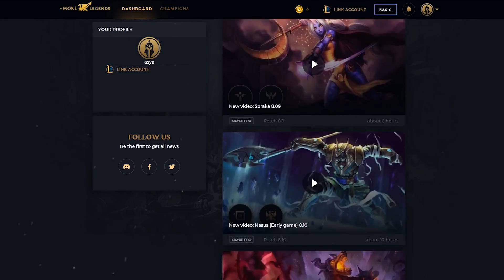ÚLTIMO PARCHE DE LA TEMPORADA - CAMBIAN 7 CAMPEONES - PARCHE 8.22 | Noticias LoL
PRUEBA MORELEGENDS GRATIS aprovecha la ÚLTIMA SEMANA para subir.

Este es el último parche de la temporada 8, se acerca la pretemporada 2019. En este parche 8.22 cambian 7 campeones.

Buff: Maokai, Nunu, Trundle.

Nerf: Akali, Leblanc, Pyke, Viktor.

Skins: Leblanc y Nami programa. Graves y Fiddlesticks praetorianos.